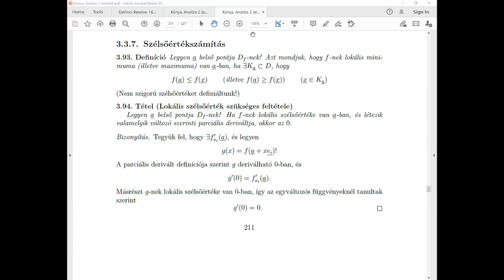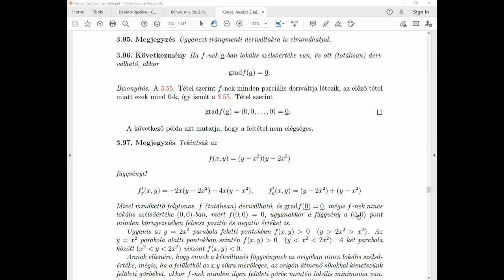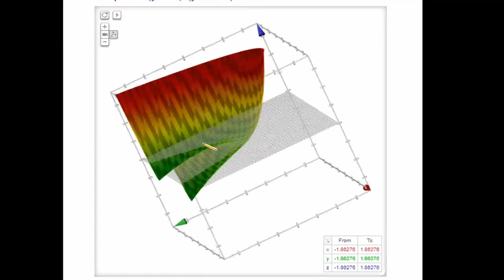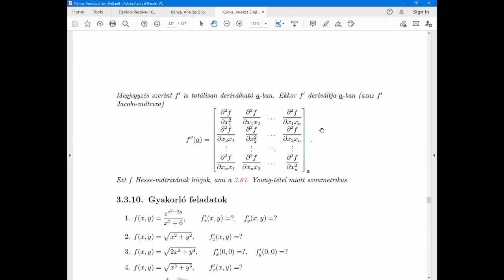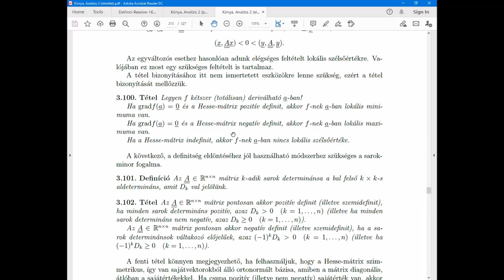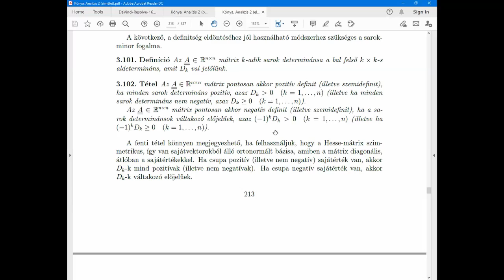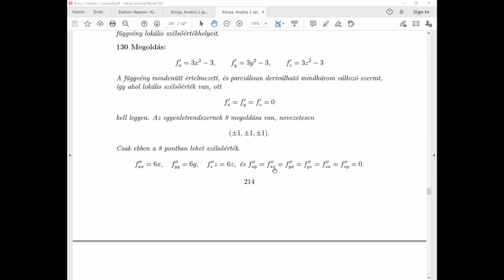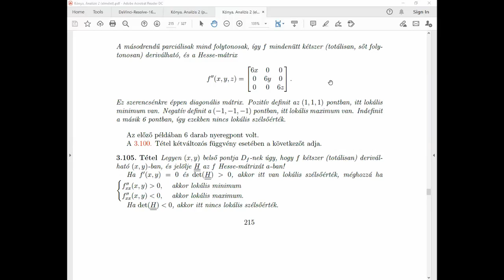Szélsőérték számítás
f: T⊆ R^n  ➡ R deriválható függvények szélsőértéke, Hesse mátrix, szimmetrikus mátrixok definitsége.